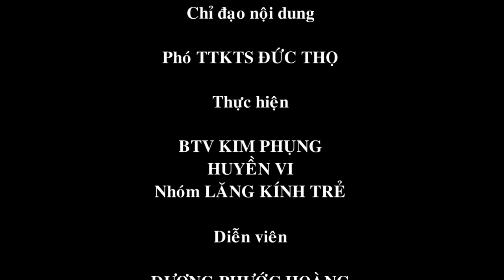Vợ chết, chồng ‘giành’ thừa kế nhà với 2 con được không?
(PLO)- Vợ chết để lại căn nhà riêng và không có di chúc nên hai người con (1 con ruột và 1 con nuôi) đòi hưởng thừa kế. Người cha không đồng ý vì ông giải thích vợ chết thì ông được hưởng toàn bộ căn nhà. Pháp luật quy định ra sao về trường hợp chia thừa kế này, Luật sư Nguyễn Văn Hậu, Trưởng Văn phòng luật sư Nguyễn Văn Hậu và Cộng sự sẽ giải đáp thắc mắc trên.